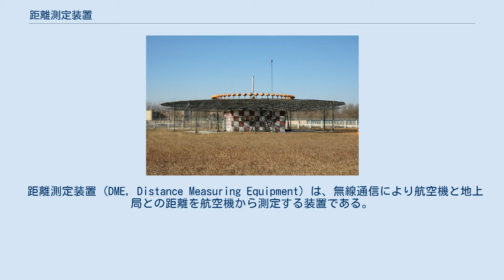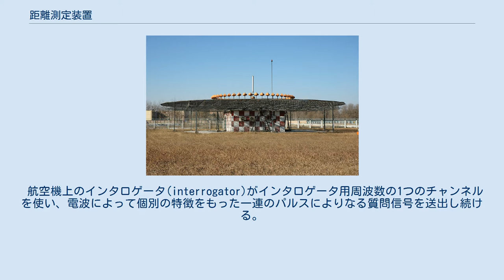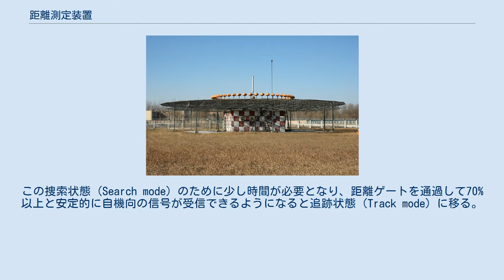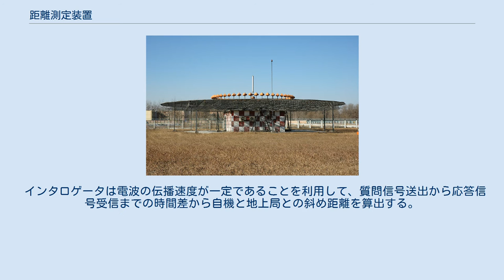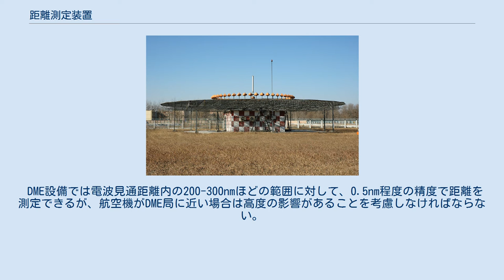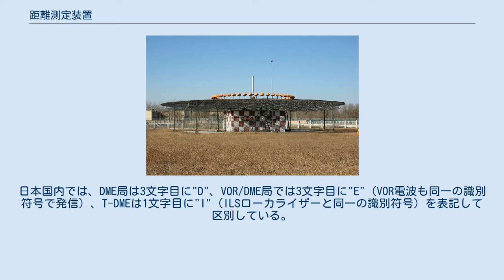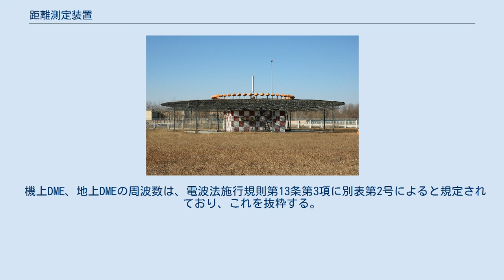距離測定装置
VOR/DME地上局 中央のアンテナがDME、周りを囲むのはVOR 距離測定装置（きょりそくていそうち）は距離を測定するあらゆる装置を指すが、本項目では航空機用の航法支援用二次レーダー設備であるDME（航空用DME）について説明する。
 距離測定装置 (DME, Distance Measuring Equipment) は、無線通信により航空機と地上局との距離を航空機から測定する装置である。
DMEは「ディーエムイー」の他に「デメ」と発音されることがある。
 DME/VOR地上施設の概要 航空機上のインタロゲータは質問信号を送信する。
地上のDME施設が質問信号を受信すると、自動的に応答信号を返信する。
 1.DMEアンテナ 2.VORアンテナ 3.VOR送信機 4.DME受信/送信機 5.質問信号波 6.応答信号波 7.VOR信号波 DME/VOR機上装置 1.DMEインタロゲータ/受信機 2.DME距離信号 3.VOR受信機 4.VOR方位信号 DMEは地上施設と航空機上の電子装置から構成される。
 航空機上のインタロゲータ(interrogator)がインタロゲータ用周波数の1つのチャンネルを使い、電波によって個別の特徴をもった一連のパルスによりなる質問信号を送出し続ける。
地上のトランスポンダは、それらを受信すると対応するチャンネルでそれぞれにパルス対の応答信号として50マイクロ秒後に送出し続ける。
 機上のインタロゲータは50マイクロ秒以上遅れて到達する応答信号を対応するトランスポンダ周波数内のチャンネルで受信を試みるが、距離ゲートと呼ばれる特定時間遅れたパルスだけを通過させる仕組みによって、自ら発した質問信号より50マイクロ秒から少しずつ遅らせながら距離ゲートと呼ばれる時間フィルタによって応答パルスを選別することで、自機に向けて返信された信号だけを捜索する。
この捜索状態 (Search mode) のために少し時間が必要となり、距離ゲートを通過して70%以上と安定的に自機向の信号が受信できるようになると追跡状態 (Track mode) に移る。
追跡状態では自機の移動に合わせて距離ゲートを調整しながら距離を算出し続ける。
 航空機が別のDME周波数チャンネルに切り替えたり、着陸して機上の装置を停止することで質問信号が発信されなくなるまで、またはDME局から遠く離れて電波が到達しなくなるまで、非常に混雑してDME局が返答できなくなるまで、質問信号に対して応答信号は自動的に返され続ける。
 インタロゲータは電波の伝播速度が一定であることを利用して、質問信号送出から応答信号受信までの時間差から自機と地上局との斜め距離を算出する。
 DMEチャンネルは1Xから始まって1Y, 2X, 2Y, 3Yと数字とXとYの組み合わせによる126Yまでの126×2チャンネルが用いられ、17XからはVOR/ILSにも同じチャンネル番号が割り振られている。
 通常トランスポンダはVORに併設され、同じ位置に配置されたVORが選択された場合DMEのインタロゲータは自動的に対応するようになっている。
このような施設はVOR/DME（ヴォルデメ、ボルデメ）と呼ばれる。
 また、滑走路接地点までの距離を測定するために計器着陸装置（ILS）のGPアンテナに併設するDMEもある。
このようなDMEはターミナルDME（T-DME）と呼ばれる。
 1つのDME地上局では最大100機ほどの航空機に距離情報を提供することができる が、これを上回る量のアクセスがあった場合には弱い電波、即ち遠くにいる機体を無視することによって負荷がかからないようにする。
 DME設備では電波見通距離内の200-300nmほどの範囲に対して、0.5nm程度の精度で距離を測定できるが、航空機がDME局に近い場合は高度の影響があることを考慮しなければならない。
たとえば航空機がDME局の真上にいる場合、DME計器が示す距離は0ではなくその航空機の高度ということになる。
 DMEの距離情報から対地速度と地上局までの到達時間を導くことができる。
 DMEは30秒に1回、3文字で構成される、自局の識別符号をモールス信号形式で発信している。
日本国内では、DME局は3文字目に"D"、VOR/DME局では3文字目に"E"（VOR電波も同一の識別符号で発信）、T-DMEは1文字目に"I"（ILSローカライザーと同一の識別符号）を表記して区別している。
 日本では、電波法施行規則第2条第1項第51号の2に「「...